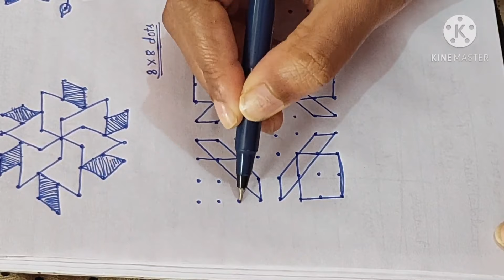Rangoli with dots class 118 using 8×8 dots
Festival kolam
18 dots rangoli
19 dots rangoli
20 dots rangoli
21 dots rangoli
Chukkala muggulu
Chinna kolam
Chilka rangoli
sikku kolam
diwali rangoli
Simple rangoli simple kolam Chinna muggulu
dussehra rangoli